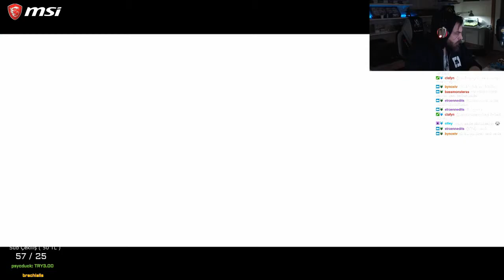ELRAENN İLE BEYOND TWO SOULS - BÖLÜM #8